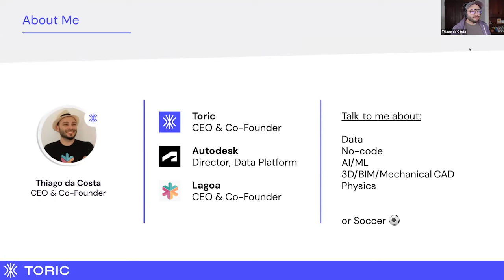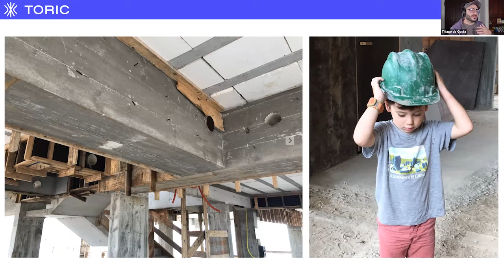Introducing Thiago da Costa, Toric's co-founder and CEO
I'm very excited to talk about a little bit about my experience on building Toric and being part of this industry. So a little bit about me. Prior to this company, I was at Autodesk. I ran the data platform at Autodesk was helping build the strategy and build the whole system that essentially powers Revit cloud and also Fusion and the different systems at our desk that help collaboration and data viewing on the cloud. Prior to our desk, I started another company called Lagoa, and Lagoa was a cab mechanical engineering product that we built on the cloud. Dov and I started this company back in 2012 thinking about where the cloud was going to take mechanical engineering design and so on. And that company was acquired by Autodeskinto our that's my journey into that. Prior to that, I spent ten years in visual effects and building solutions for different industries. I've been coding for a long time and building technology. So I decided to build the building just to change. And this was quite the experience for sure. I had a little bit of knowledge about construction, but I haven't spent enough time and deep dive into it. So I started a few projects now. So essentially started an investment company that builds apartments from the ground up and also taking construction projects into renovation and rental. And to be honest, it was just an amazing experience. So far we're still building. There's two projects we're working on and as sort of the first type of investment that was made into the physical world, it was a big journey to learn. Also, it was kind of like an experience for the whole family per se. I took my son everywhere and I have a photo of him on each one of the construction job sites and just really understanding how you get something from the ground to become a building and the experiences there is just like how much data you have and everything that's happening. And we'll talk about it a little bit later on. But my background was really technology and then coming into sort of this physical world trying to figure out how this technology helped you get something done. Here's our product back at Lagoa, when we built the mechanical engineering design tool and presenting or launching for June 2016 with Autodesk and talking about sort of just like the future of data there.